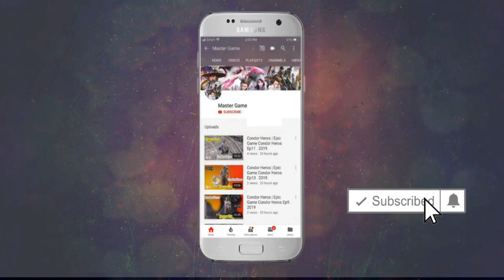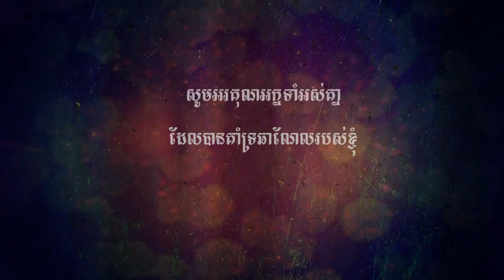Jade Dynasty Gaming , មហិទ្ធិឬទ្ធិដាវទេពជូសៀន ( សៀវ ហ្វាន ) | Hide Mission | Lvl90 kill monster 1000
i want show Hidden mission good for Game Jade Dynasty mobile

Hide Mission time in server 21:00
Hide Mission LVL90 Kill Monsters 1000

 ►PC Build :

Ram                : 6GB